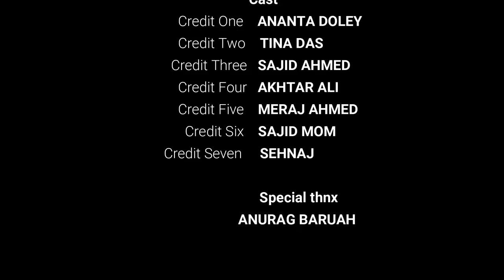Tumi Nohoba Dur(তুমি নহৱা দূৰ) ||Assamese Short Film 2021|| Love Story||Sajid Ahmed||Ananta Doley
An Assamese short film 2021
Tonmoy&Tina(Lover)
 Vul buja bujir babe hehotr xomporko xekh hoi jai

Story & Direction: Ananta Doley

Starring: Ananta Doley & Tina Das

Cinematography: Sajid Ahmed,Akhtar
 Ali,Meraj Ahmed,Ananta Doley

cast: Sajid Ahmed ,Meraj,Akhtar Ali,Rusena Begum

  special thanx to Anurag Amrit